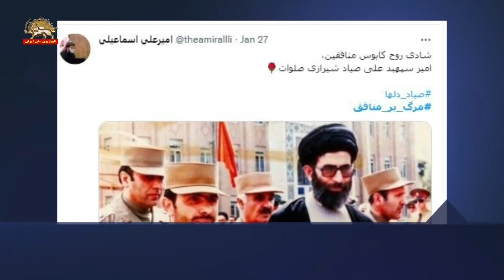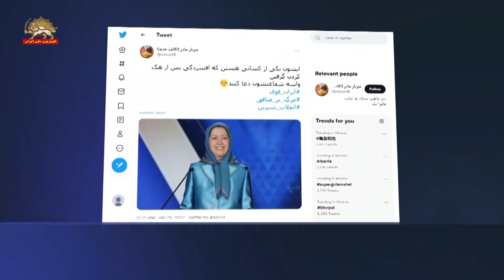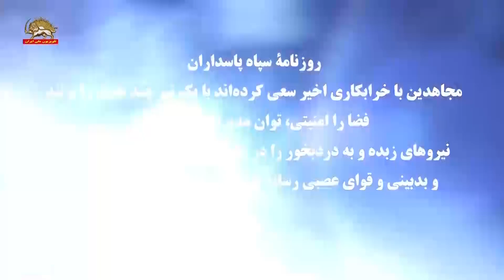ادامه واكنشهای هيستريك و بهت و سردرگمی در سراپای رژیم پس از قطع شبکه‌های تلویزیونی و رادیویی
شبکه‌های_تلویزیونی